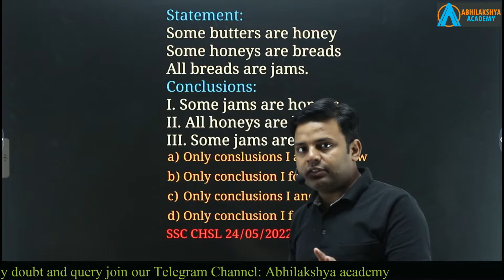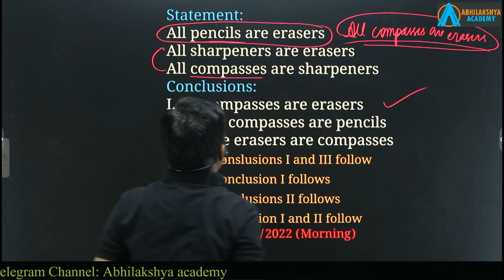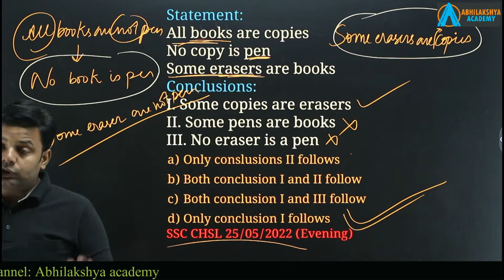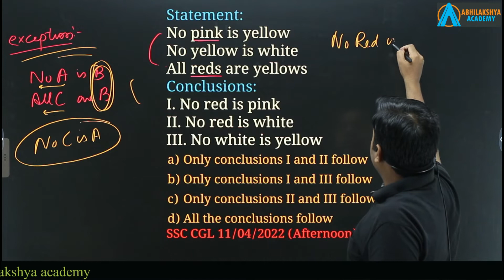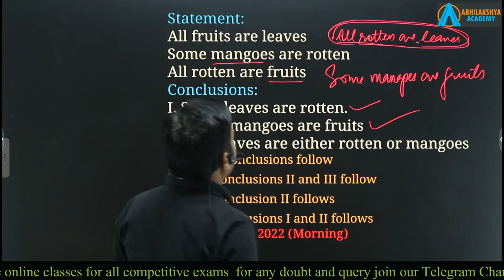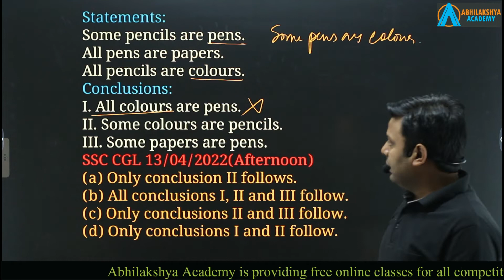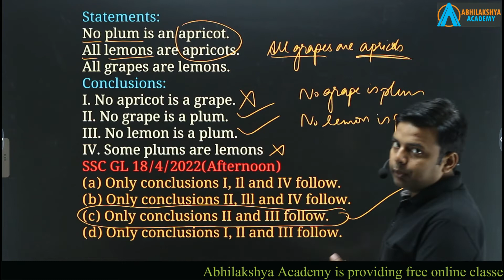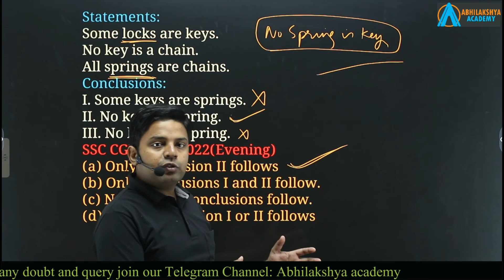SYLLOGISM | Part 3 | SSC CGL, CPO, CHSL, MTS, RAILWAY, IBPS, SBI | Abhishek Chauhan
In this video, we'll be learning how to do questions of syllogism. This is a critical part of studying for the competitive exams like the SSC CGL, CPO, CHSL, MTS, RAILWAY, and IBPS.

SSC CGL, CPO, CHSL, MTS, RAILWAY, and IBPS are all competitive exams that require you to know how to do syllogism. So in this video, we'll be teaching you how to do syllogism using examples from the domain. After watching this video, you'll be well on your way to doing well in competitive exams!

syllogism,
syllogism reasoning,
statement and conclusion,
Statements and Conclusions,
reasoning,
syllogism tricks,
sbi po,
ibps po,
ibps clerk,
reasoning tricks,
adda247,
reasoning questions,
sbi clerk,
bank po,
ssc reasoning,
banking exam preparation,
reasoning classes,
logical reasoning,
syllogism tricks for bank po,
abhilakshya academy,
study iq,
ssc gd